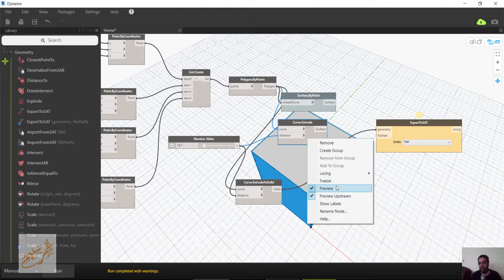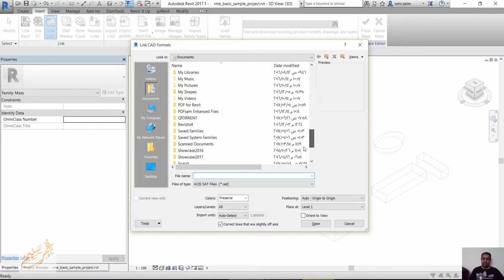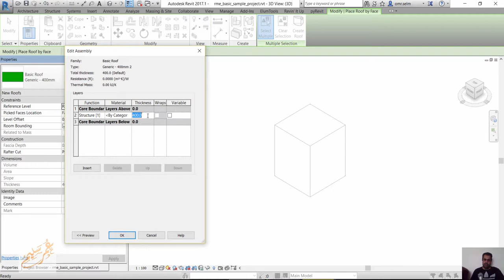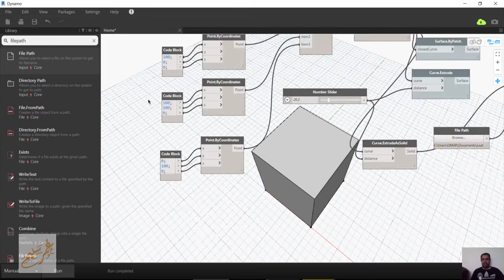Dynamo ExportToSAT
شير مشاركة